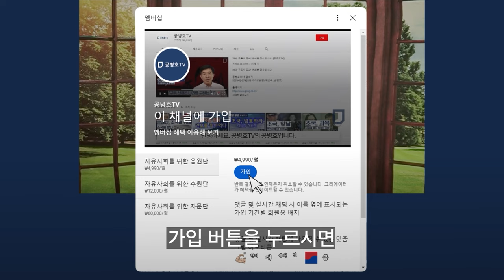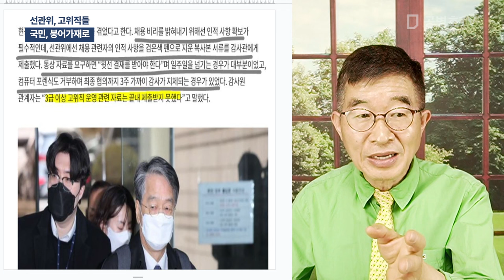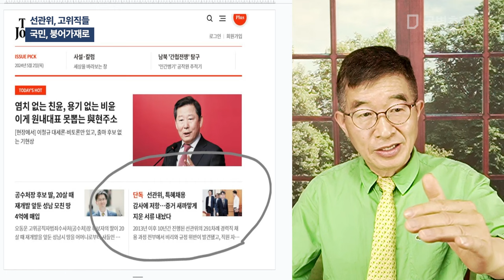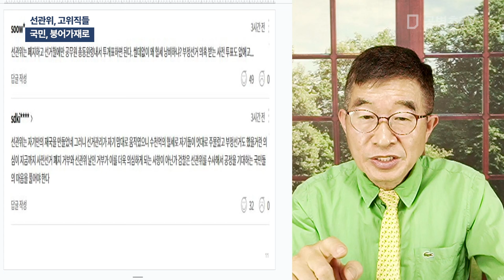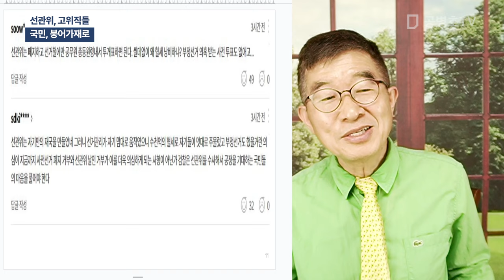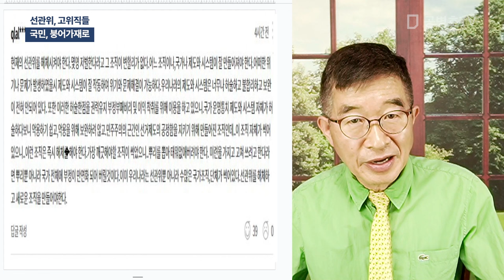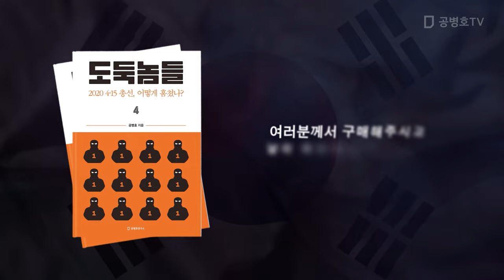선관위, 고위직들 / 국민 붕어가재로 [공병호TV]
Bitcoin : 3MTW849AkP2ftLeSK2teZHMmzLu7Z83s9U